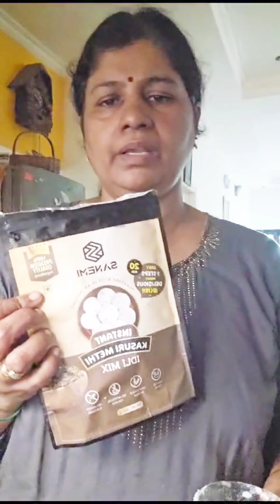kasturmethi idli with sambar#food#southindianfood#@bindusvlog#foodvlog#healthy#tasty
idili usully serves withsambar